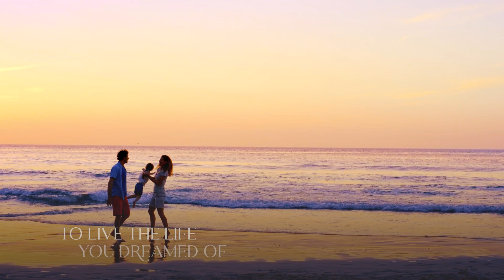COSTA MIRA BEACHTOWN PANGLAO